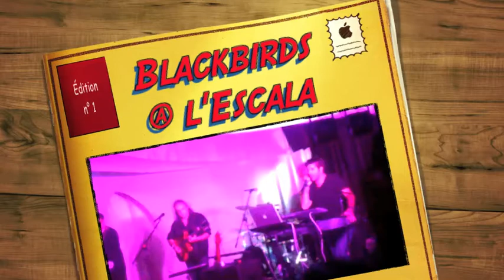The Blackbirds @ l'Escala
Concert enregistré le 21 Juillet 2011